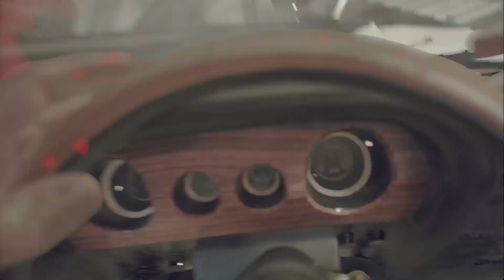✅ RE7 !! EsPeRaNdO A RESIDENT EVIL 8!!🚀 RESIDENT EVIL 7 MODO MANICOMIO!!!👉 (PRIMERA PARTE)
✅ Vamos a prepararnos para la llegada del nuevo juego de Capcom! Re8!!
✅ Conoce la vida de Ethan Winters y la pesadilla que vivió con la Familia Baker!
00:00 Intro presentacion
06:00 Rescatando a Mia
10:20 Sobreviviendo a Mia
14:14 Dame una Mano!
16:14 Revancha!
19:12 Familia Unida
20:56 Escapa de Jack!
25:16 El Corto Brazo de la Ley
27:18 A las Brazas es Mejor!
31:00 Llave del escorpión
33:07 Ending!